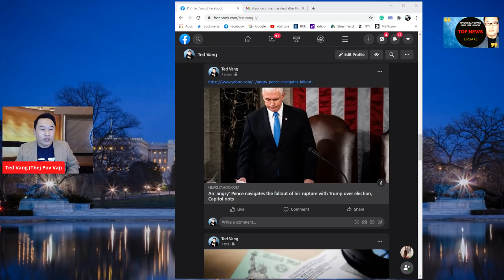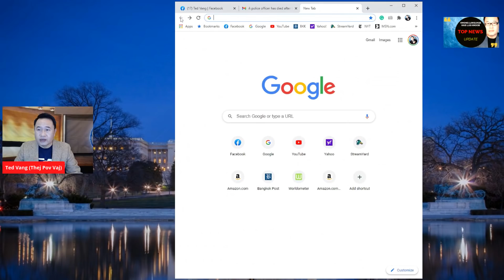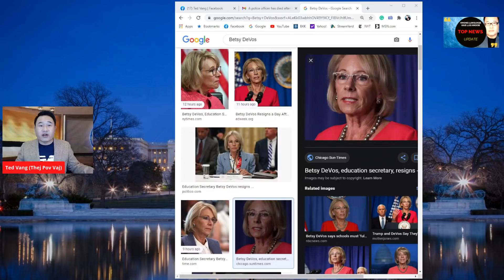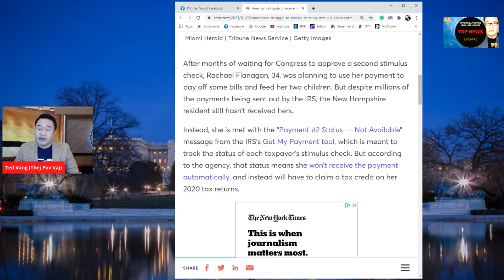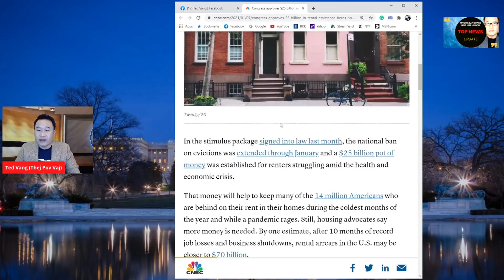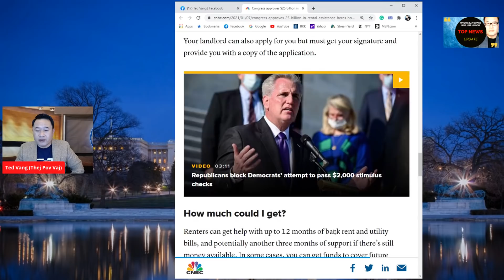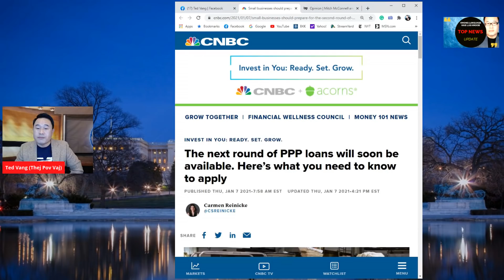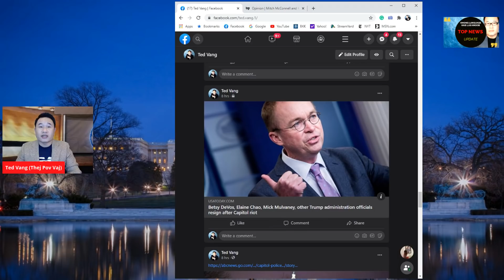GOOD FRIDAY MORNING NEWS UPDATE - NYOB ZOO SAWV NTXOV THAM XOV XWM 01/08/2021